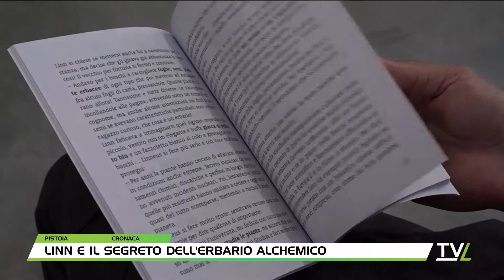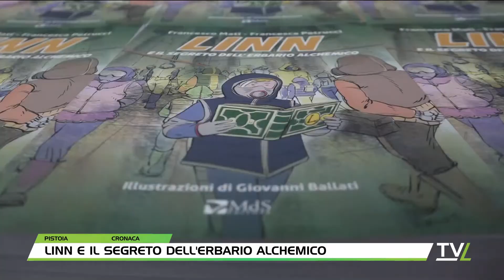TG60 Pomeriggio 23/06/2022